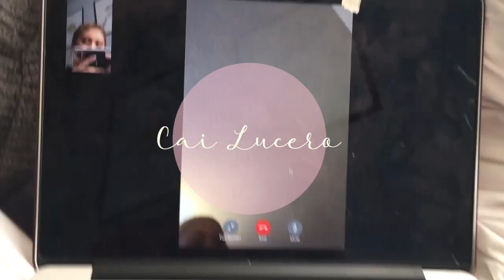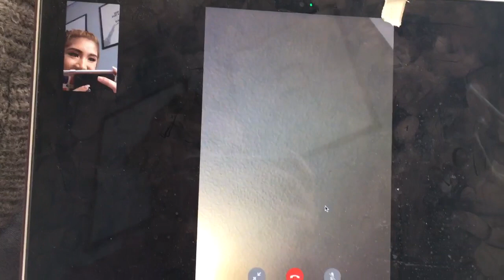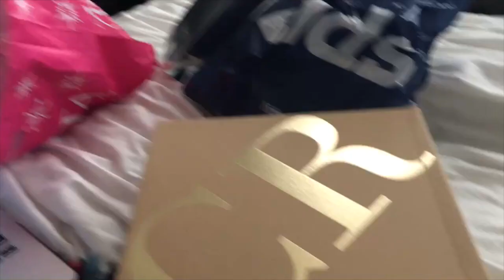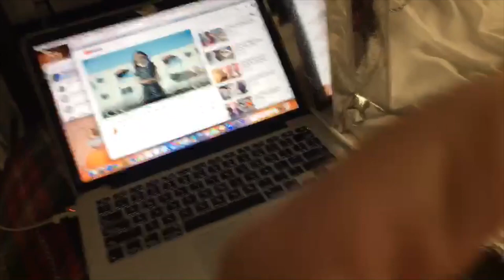What I did for Thanksgiving + Black Friday Shopping | Cai Lucero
Mabuhay! By the time you see this Thanksgiving will have already past, but I hope you had a great thanksgiving with your family!
   -Cai